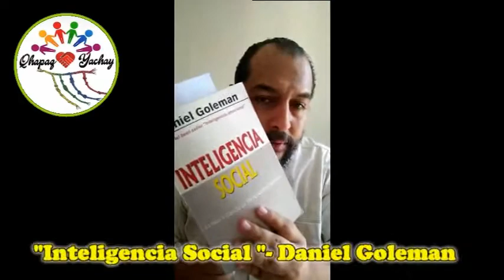DIA DEL LIBRO 2020 - NARRANDO A DAVID GOLEMAN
FELIZ DIA INTERNACIONAL DEL LIBRO 2020!!!

NARRACION VIRTUAL DE PARTE DE UN TEXTO
Gracias a nuestro hermano NETO RAMOS es que nos aunamos a la conmemoración narrando parte del contenido de “Inteligencia Social” de David Goleman, obra ultra recomendada para todo publico por su mensaje reflexivo e inspirador. ¡¡¡Gracias Netito!!!